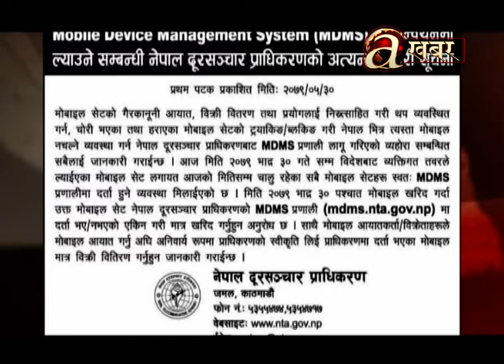आजदेखि एमडीएमएस लागू, दर्ता नभएका मोबाइल नचल्ने